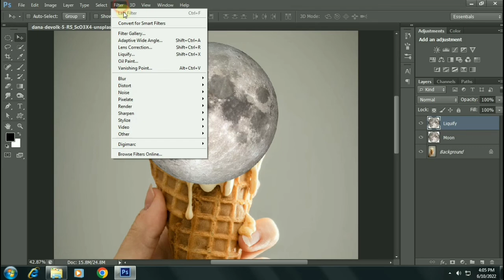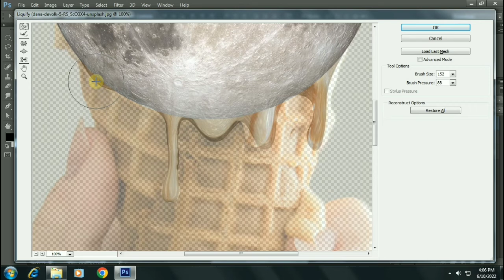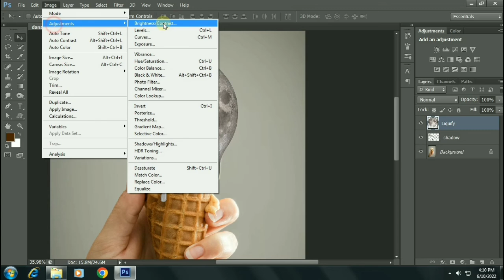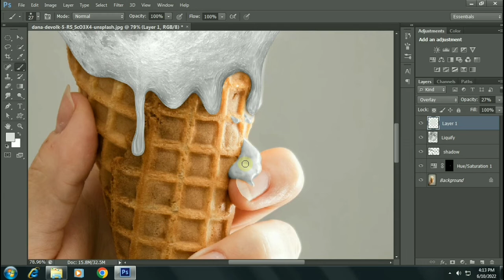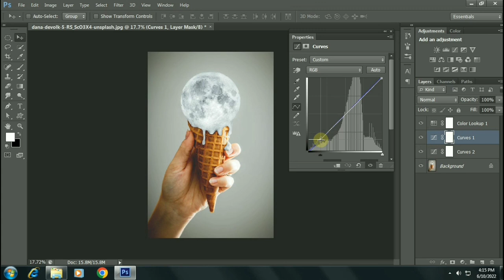Photoshop Manipulation Moon Ice Cream | Creative Photo Manipulation Ideas | Manipulation Tutorial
Photoshop Manipulation Moon Ice Cream
Creative Photo Manipulation Ideas Manipulation Tutorial
Adobe Photoshop
Photoshop course
Photoshop Advanced Tutorials
Ice cream moon photoshop manipulation
Photoshop latest tutorials
Graphic Designing Tutorial
Image editing
Creative photo editing
Digital artist
Digital artwork
Photoshop tips